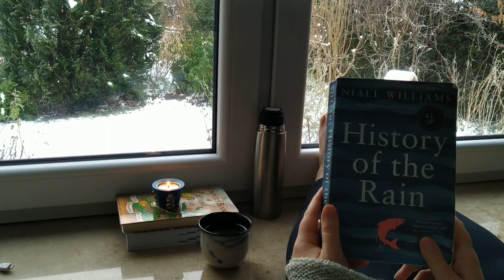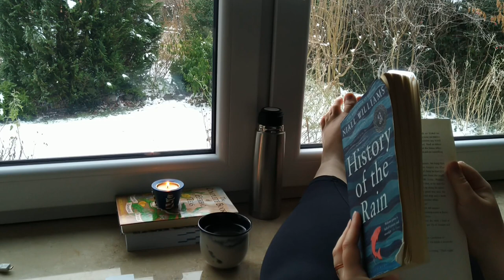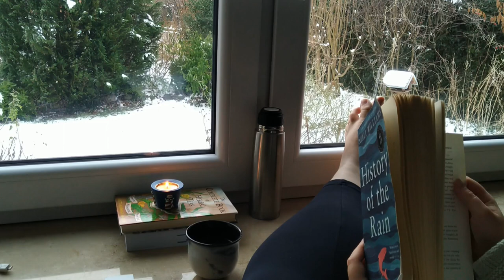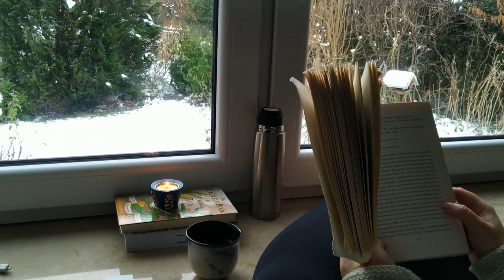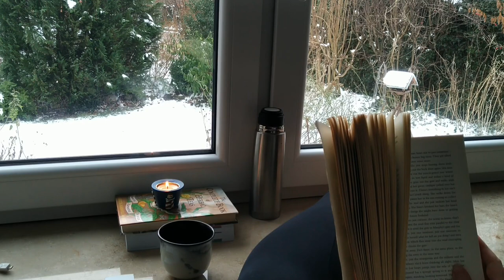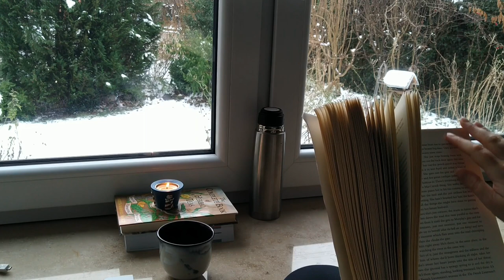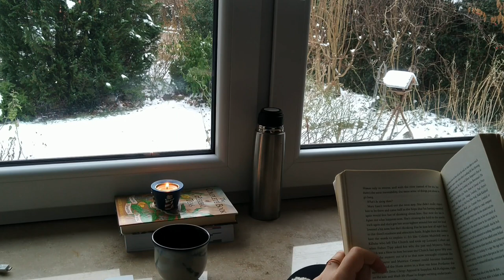Read with me and enjoy the snow (no music)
I am reading a beautiful book History of the Rain by Niall Williams.